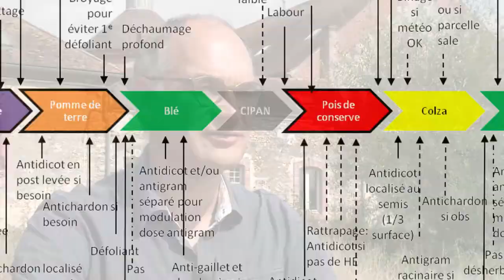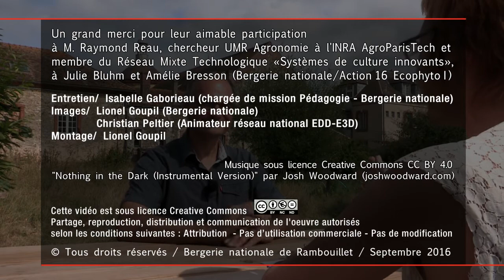Le schéma décisionnel - Origine et intérêts /version longue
Ce film a été réalisé pour et dans le cadre d'un regroupement des établissements engagés dans l'Action 16 Ecophyto 1  "Accompagner la transition agro-écologique : comment mobiliser le schéma décisionnel dans son enseignement ?"
Le schéma décisionnel : une autre manière de décrire les logiques d'action et les stratégies de gestion des bioagresseurs des systèmes de culture, en vue de permettre leur compréhension par d'autres. «Il dépeint à la fois la logique de l'agriculteur et la cohérence de ses choix pour piloter un système de culture» / Reau et al., 2011

Un grand merci pour leur aimable participation à M. Raymond Reau, chercheur UMR Agronomie à l' INRA AgroParisTech et membre du Réseau Mixte Technologique «Systèmes de culture innovants», à Julie Bluhm et Amélie Bresson (Bergerie nationale/Action 16 Ecophyto I )

Entretien/  Isabelle Gaborieau (chargée de mission Pédagogie - Bergerie nationale)
Images/  Lionel Goupil (Bergerie nationale)
                 Christian Peltier (Animateur réseau national EDD-E3D)
Montage/  Lionel Goupil

Merci à l'EPLEFPA du Pas-de-Calais / site d'Arras pour son schéma décisionnel sur les adventices.

Partage, reproduction, distribution et communication de l'oeuvre autorisés selon les conditions suivantes : Attribution  - Pas d’utilisation commerciale - Pas de modification